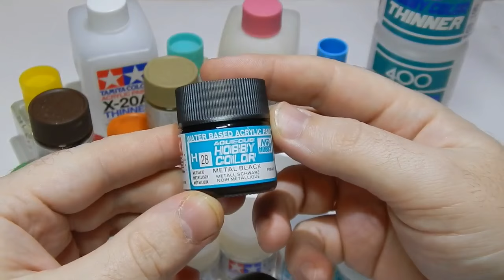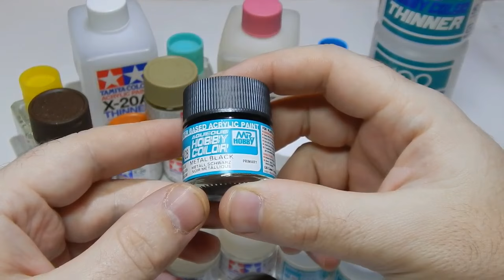Обзор продукции которой я крашу и хочу вам порекомендовать!